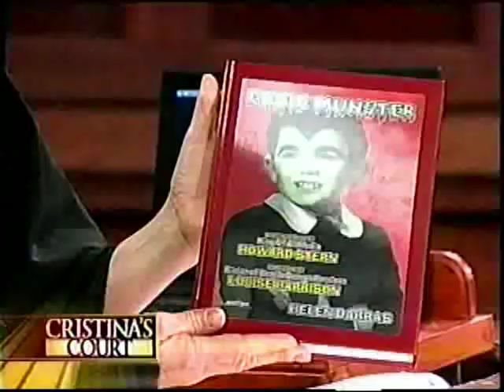Butch Patrick aka Eddie Munster on Christina's Court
Butch Patrick aka Eddie Munster from The Munsters goes to Christina's Court to fight for the rights to "The Munsters" website.